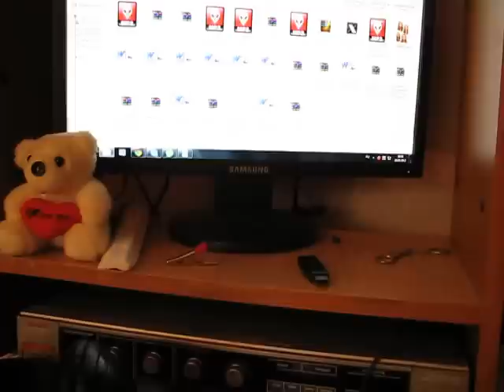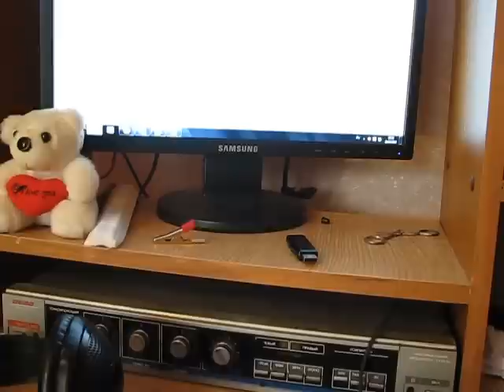Самодельная ультра легкая колонка 3 Вт и усь tda 2009a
Данная аудиосистема собрана для мопеда, подключаться будет к аккумулятору. Потребляет примерно 150-250 мА. 4 Ома. Макс мощь 3 Ватта. ФИ из маркера частота 55 герц.